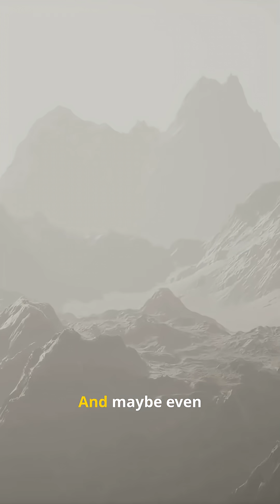This Mountain Range Shouldn’t Exist… Here’s Why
This 60-second Short dives into a mountain range that shouldn’t exist — and the baffling clues scientists keep uncovering. Hook: impossible rock formations, reversed layers, and strange fossils. Reveal: tectonic quirks, ancient collisions, and a mystery that rewrites parts of Earth’s history. Fast-paced visuals, classic Hormozi subtitle punch, and a tight SK voiceover make this a must-watch geology mystery in vertical 9:16 format.